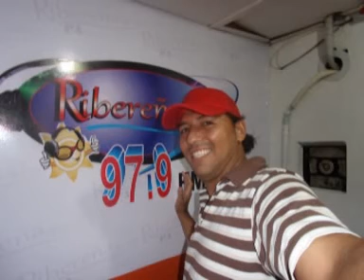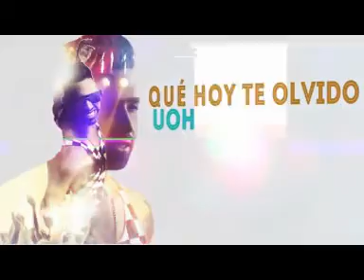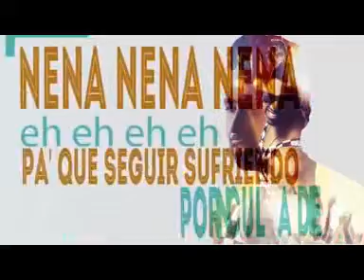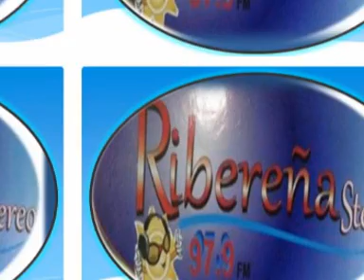Especial 203 años de Barranquilla por @JorgeEscobarJr de Ribereña Stereo 97 9fm 2016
Abril 7 de 2016 Desde Ribereña Stereo 97.9fm haciendo un homenaje a la puerta de oro de Colombia Barranquilla en sus 203 años con comentarios sobre la idiosincracia,algunas costumbres y gustos del barranquillero,reforzados con imágenes de sitios emblemáticos de la ciudad y con canciones alusivas  a la arenosa combinados con éxitos crossover.
También hablé de temas actuales como la previa del partido Junior vs Nacional y de la Selección Colombia en el escalafón de la Fifa y mucho más.

Canciones en este video
01 Barranquilla, Barranquilla- Dimensión Latina
02 Bandida-Elvis Crespo- Al tiburón-Dale Junior
03 Carnaval de amor-Peter Manjarrés-Bazurto All Star
04 Curramba-Pelusa y Su Banda
05 Mi vieja Barranquilla-Estercita Forero
06  Twenty 4 Seven megamix
07 La fiesta buena- Sonny y Vaech
08 Un collar de versos- Los Betos
09 El patillero- Fruko y sus tesos
10 Obsesión- Estrellas Vallenatas
11 Décimas- Carlos Vives
12 Colombia Caribe-Francisco Zumaqué
13 Potpurri de murgas-Toby Muñoz
14 Himno de Colombia
15 Borró cassete-Maluma
16 El enchoye-Alfonso Stummo y Franco Arguelles
17 Himno de Barranquilla

Estos y muchos más de lunes a viernes de 3 a 5pm en Sabrosura pura de Ribereña Stereo 97.9fm Barranquilla
Instagram jorgeescobarjunior
Facebook Jorge Escobar Junior
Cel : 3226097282